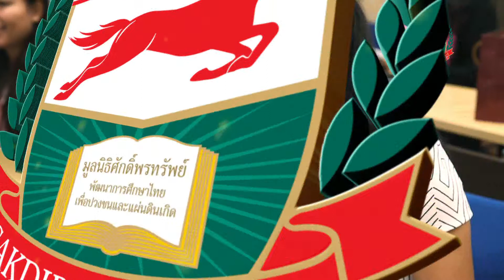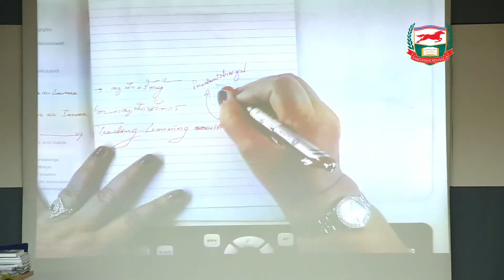อบรมฟรี! ไม่มีค่าใช้จ่าย หลักสูตร สอน-ประเมิน-วิจัย ควบคู่กันไป:ครูวิทย์ประถม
โครงการอบรมเพื่อพัฒนาศักยภาพครูผู้สอนเเล­­­­ะบุคลากรทางการศึกษา
อบรมฟรี! ไม่มีค่าใช้จ่าย

หลักสูตร : สอน-ประเมิน-วิจัย ควบคู่กันไป:ครูวิทย์ประถม
วิทยากร : รศ.ดร.พิมพันธ์ เดชะคุปต์ และคณะ
อบรมในวันที่ 14-15 กุมภาพันธ์ 2558